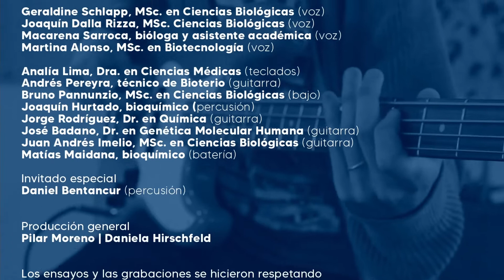Bonus track 2021: "No Te Preocupes (en realidad hacemos ciencia)". Setiembre 2021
La banda integrada por investigadores del Institut Pasteur de Montevideo —que en sus ratos libres hacen música— presenta dos nuevas canciones como bonus track de su segundo concierto realizado en mayo de 2021. Como ya es tradicional, se trata de canciones conocidas popularmente ue sirven de excusa para hablar de ciencia y de las investigaciones que hacen en sus laboratorios.

En esta oportunidad, una de las canciones ayuda a entender que si bien la ciencia históricamente ha experimentado con animales en los laboratorios para prevenir, tratar o curar enfermedades en las últimas décadas ha hecho un esfuerzo por asegurar el máximo bienestar posible de esos animales, y en algunos casos incluso desarrollar nuevos modelos que permiten prescindir de los animales vivos.

La segunda canción se vincula a enfermedades como la delgadez extrema y la obesidad, y los problemas de salud que ellas generan en las personas.